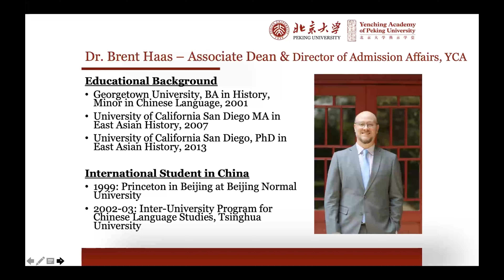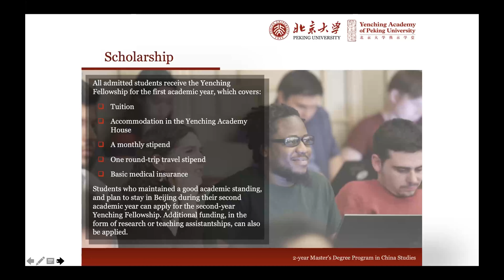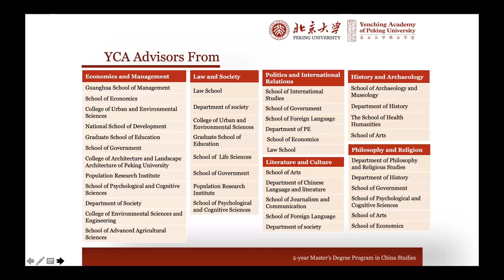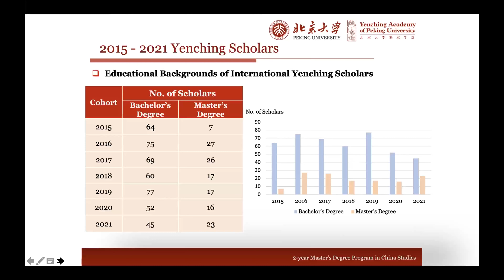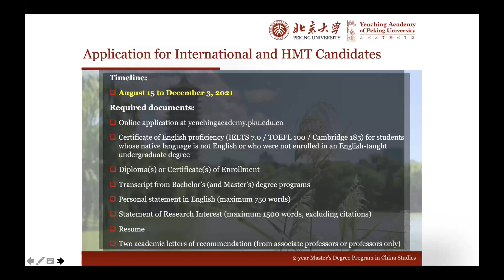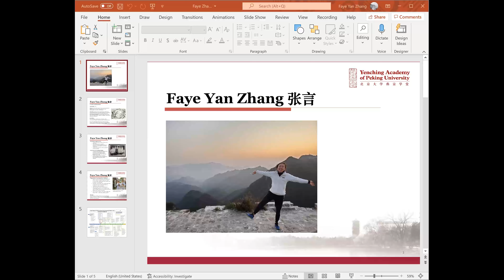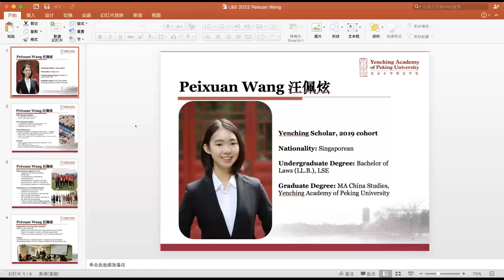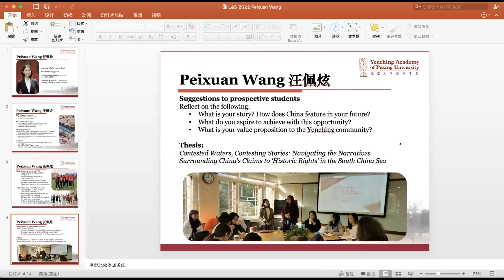YCA Admissions Information Session on Law and Society Research Concentration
f you missed the info session, or want to see it again, please check out this video.